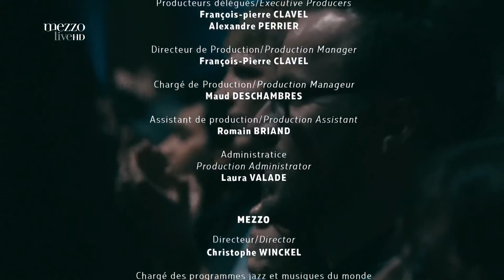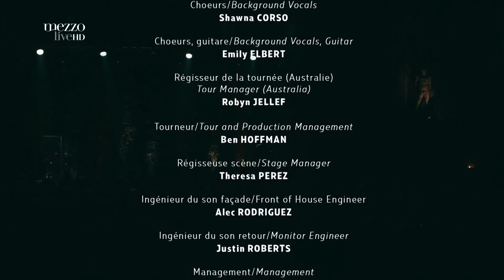Emily's D + Evolution at the Melbourne Jazz Festival 2016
Esperanza Spalding - bass / vocals
Matt Steven - guitar
Justin Tyson - drums
Emily Elbert - vocals